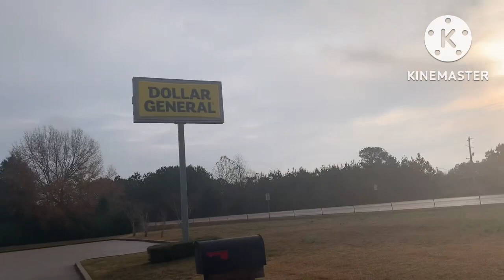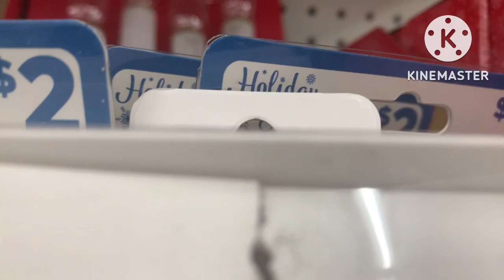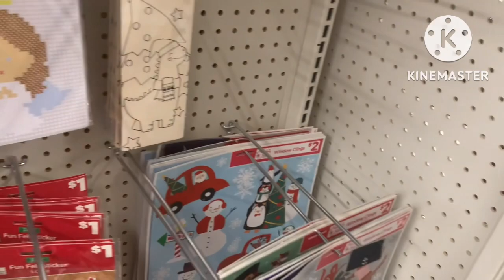Happy blessed Sunday, walk with me🎄🥰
Hey you guys this is Mother of twins coming with another video

$CorrieBracey20
Amazon Cristina’s wishlist down below 👇🏾